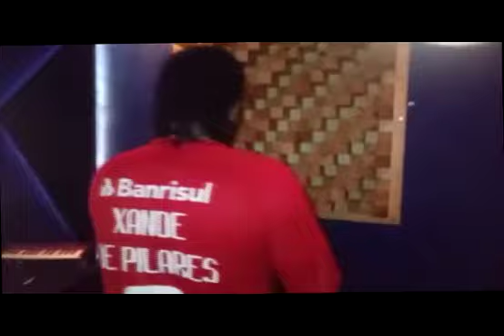Xande de Pilares - Salgueiro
Vídeo de Leandro 👨‍🚒🎼🎶🎵